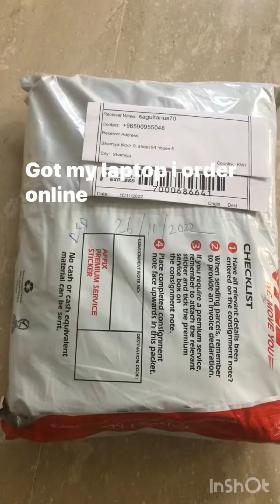🔴UNBOXING THE LAPTOP I ORDER ONLINE